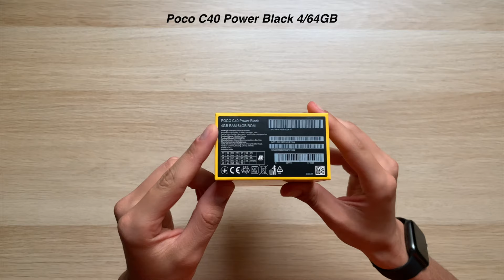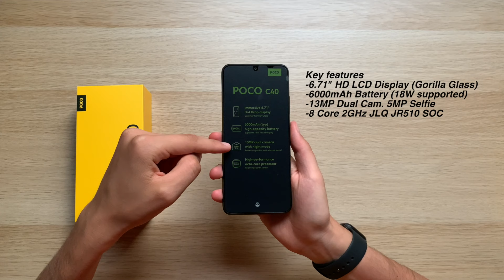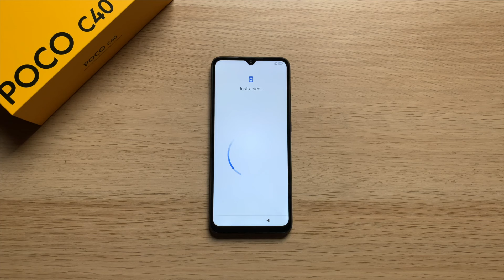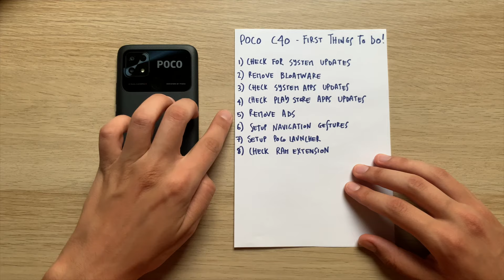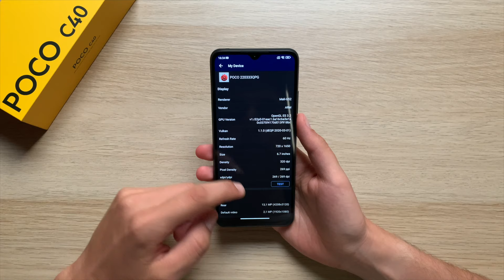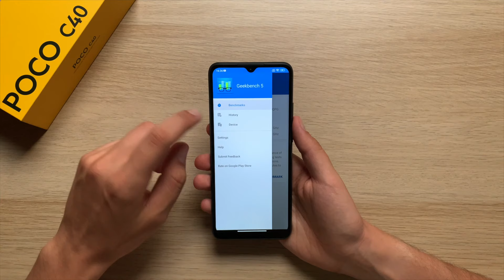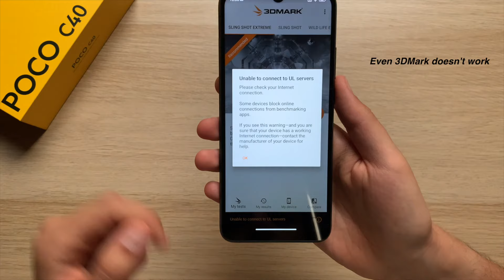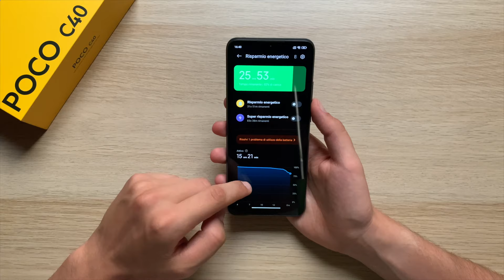Poco C40 Unboxing & Review - New JLQ JR510 Processor Test!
Unboxing & Review of the new entry level Poco C40. Great battery and big display with low price.

Use this link to get 20€ off on your OnePlus Purchase * Description may contain affiliate links, which means that if you click on one of the product links, I'll receive a small commission.